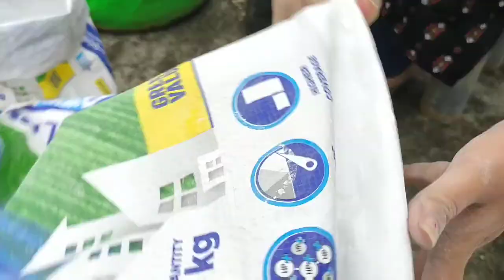గార్డెన్ కోసం గ్రో బ్యాగ్ ఇంట్లోనే తయారు చేసుకోండి సులువుగా ఇలా||make Grow bags@home for gardaning